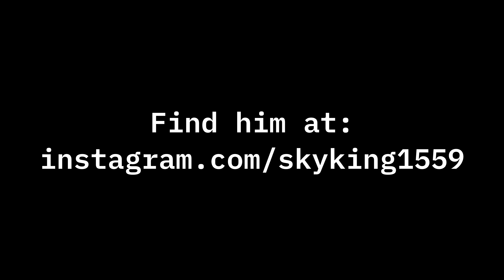Star Fox 64 -N64- Part 2 Sector Y and Aquas (4K 60FPS)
In this second installment of my Star Fox 64 playthrough, we continue on the hard path into Sector Y and Aquas!  The footage in this video doesn't really consist of my best runs of these levels, I didn't get nearly my best score on Sector Y and I take all kinds of damage on Aquas, but I am fairly rusty because I'm used to taking the route I took in the premiere live stream.  I do manage to come out with a medal though, so there's that.

Special Thanks to skyking1559 for the great thumbnails!  (Sorry about the egregious typo just before the end screen).

TIMESTAMPS
00:00 Lylat System
00:18 Sector Y
06:05 Aquas
14:20 Next time... Zoness
14:33 Special Thanks to skyking1559
14:38 End Screen

*Technical Information*

This video was recorded with an AVerMedia Live Gamer 4K GC573 capture card at 1200p directly from a real Nintendo 64 console equipped with an Expansion Pak and UltraHDMI HW2 modkit and rendered in 4K resolution in Vegas Pro 16.

Mainboard - ASUS TUF GAMING H570 PRO-WIFI

Memory - Corsair VENGEANCE 32GB (2x16) DDR4 @3200MHz

GPU - Gigabyte WINDFORCE Nvidia GeForce RTX 2070 8GB

PSU - EVGA Supernova 850 G+

Sound Card and DAC - Creative Sound Blaster AE-9

Storage - 1x HDD Seagate BarraCuda 6TB SATA 6Gb/s @5400RPM
1x HDD Seagate BaraCuda 2TB SATA 6Gb/s @5400RPM
1x HDD Seagate BarraCuda 8TB SATA 6Gb/s @5400RPM
1x SSD WD Green 120GB SATA

Disc Drive - LG WH16NS60 Internal 4K Blu-ray Optical Drive

Monitors - 3x Acer KG241Q Pbiip 23.6" 1920x1080 @144Hz

Keyboard - Corsair Gaming K70 LUX Cherry MX Red

Controllers - 2x Xbox One
1x Xbox Elite Wireless Series 2
2x Dualshock 3
1x Dualshock 4